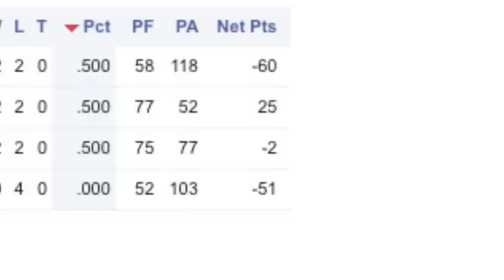Coach Singletary Needs A Bigger Cross!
It turns out, the NFL's most God-glorifying Christian is a huge loser! To win, Mike Singletary is gonna need more than wood for Jesus.